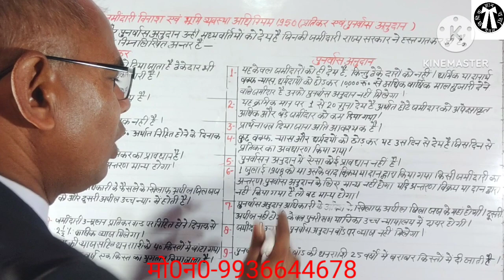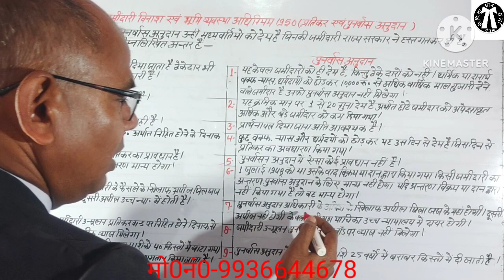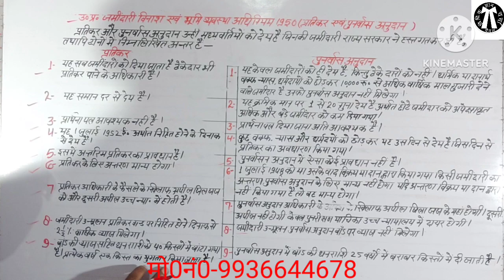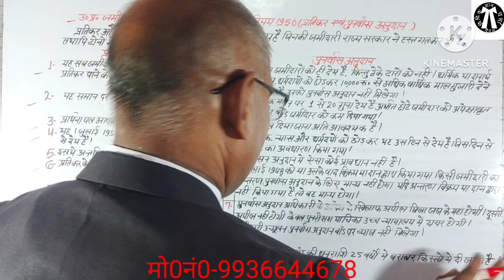Prtikar, प्रतिकर, Muavja, मुआवजा,Compensation और पुनर्वास अनुदान, Punarvas anudan kya hai?